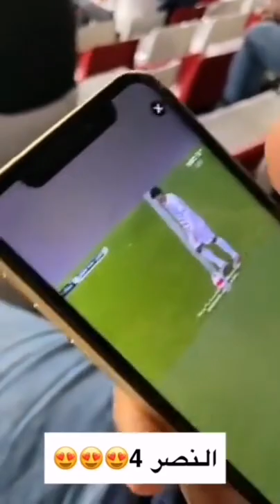فقرووويه في مباراه الهلال ولباسين تشيرت الجزيره افسخ تيشرت ولبس تشيرت شجعو كل الفرق ضد الهلال 😂 😂